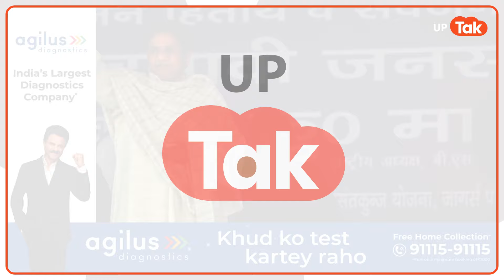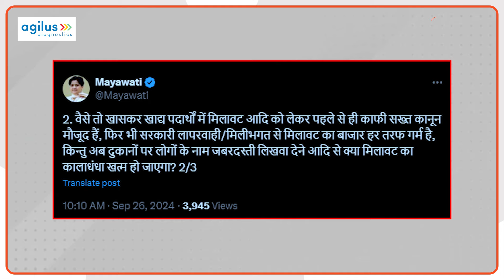Mayawati On Yogi: BSP चीफ मायावती को आया भयंकर गुस्सा,CM YOGI को तगड़ा सुना दिया!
फायर हो गईं मायावती..योगी सरकार से सीधे पूछा तगड़ा सवाल..योगी के फैसले पर मायावती हुईं भयंकर नाराज़..जी बसपा सुप्रीमो मायावती को योगी सरकार का एक फैसला इतना नगवार गुजरा कि मायावती ने सीएम योगी को दमभर सुना दिया..बोलीं तो तिरूपति के प्रसादम से लेकर बात कांवड़ तक आ गई..लगातार मायावती हर मुद्दे पर बोल रही हैं,,विरोधियों के धागे खोल रही हैं..आरक्षण के मुद्दे पर कांग्रेस को लगातार घेर रही मायावती के निशाने पर अब बीजेपी है..योगी सरकार है..मायावती ने यूपी सरकार के आदेश से होटलों और ढाबों में नाम पता लिखें जाने वाले मामले पर निशाना साधा